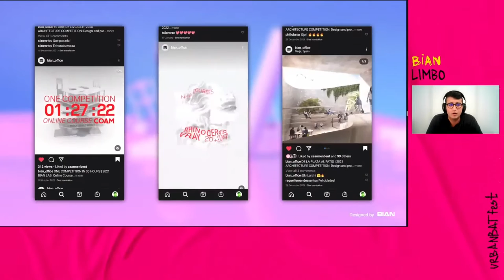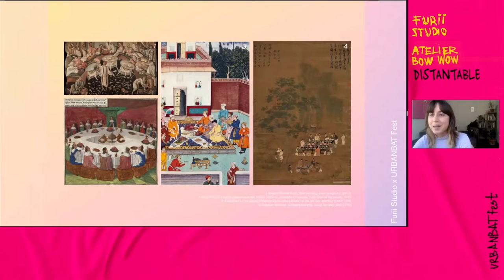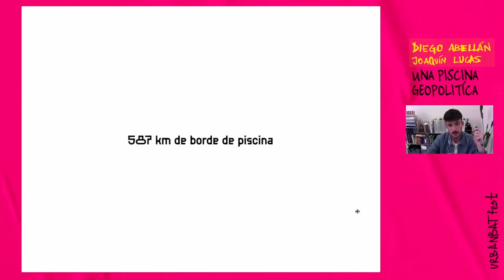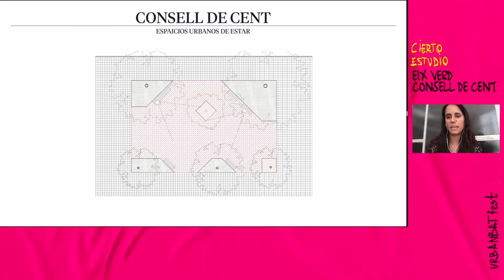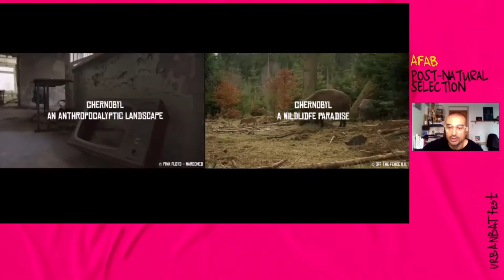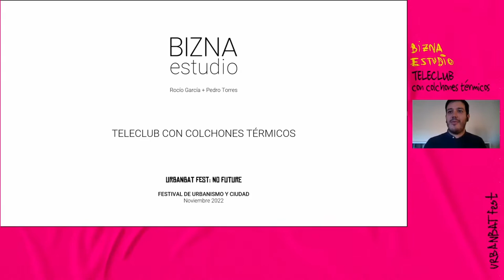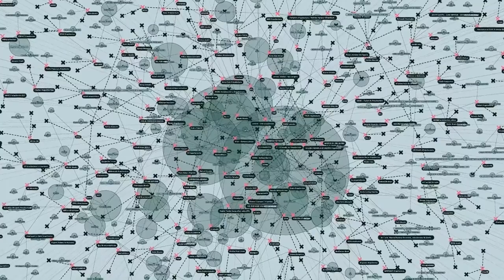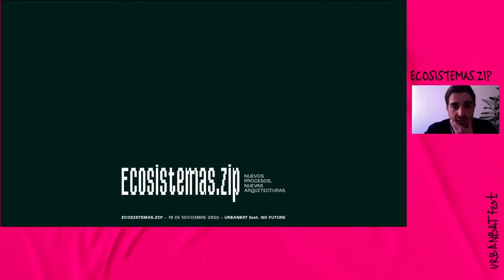Presentaciones: Innovaciones urbanas para un futuro (im)posible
Jornada de presentación de proyectos de arquitectura y urbanismo en la 11ª edición de URBANBATfest